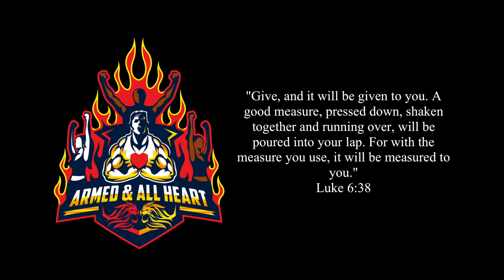Fit Challenge 22! - Episode 84!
In episode 84 I take a look at Luke 6:38 and what that Bible verse means to me. Also I talk about Dutch Guy Fitness Channel & feature a fitness challenge I did in his honor!

2. Neverforsaken Music